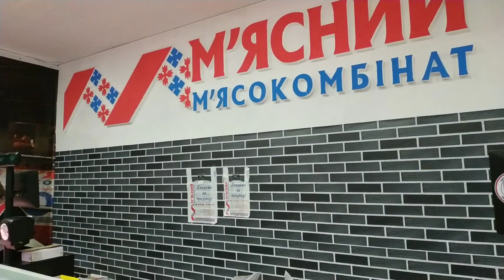❤️Открытие нового магазина// Обзор покупок❤️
В нашем доме открылся новый Мясной магазин! Купили свежую выпечку!